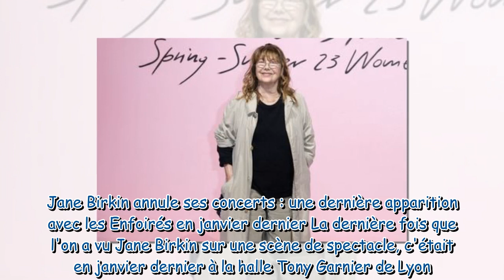"Je me rends compte qu'il faut..." : nouveau coup dur pour Jane Birkin, sa santé ne s'améliore pas